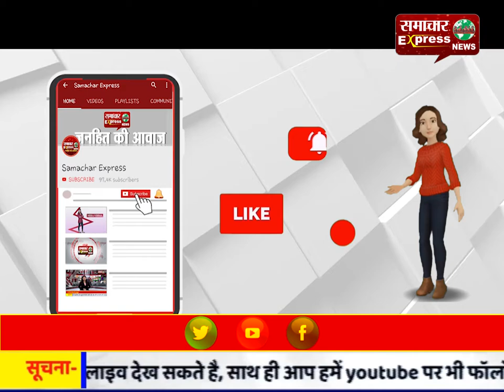दिल्ली के दंगा प्रभावित इलाकों का दौरा करने निकले राहुल गांधी